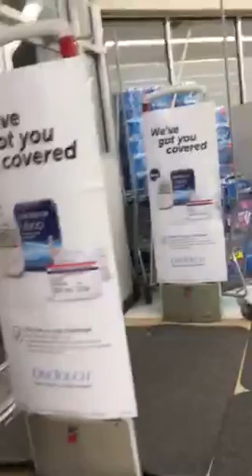Ask happy Mother's Day